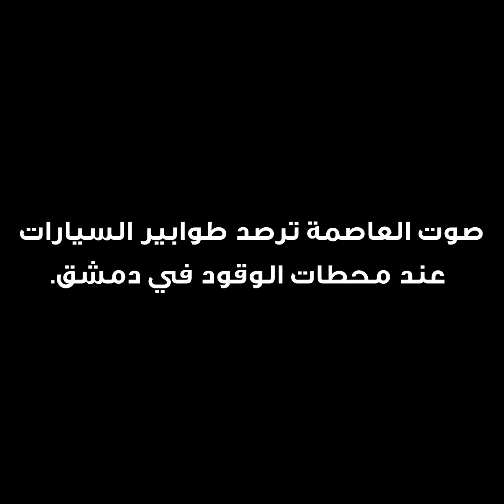صوت العاصمة - أزمة البنزين في دمشق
لقطات مصوّرة خلال الأيام الماضية تظهر طوابير السيارات عند أكثر من محطة وقود في دمشق، نتيجة فقدان مادة البنزين